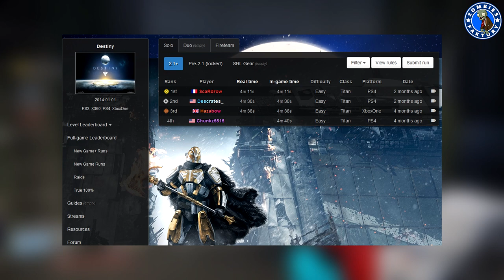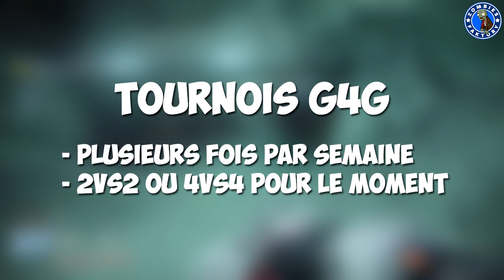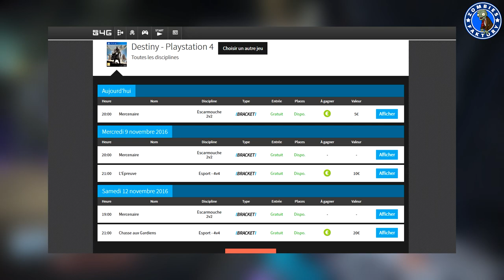[DESTINY] 400 DE LUMIERE : QUE FAIRE MAINTENANT ?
⇓ Open Me ⇓

★ Enjoy, Life Is Just A Game ! ★